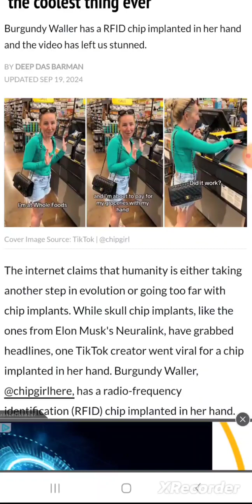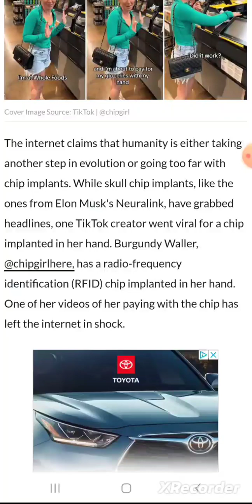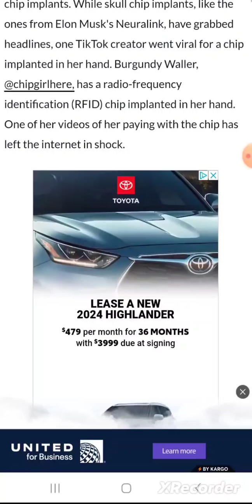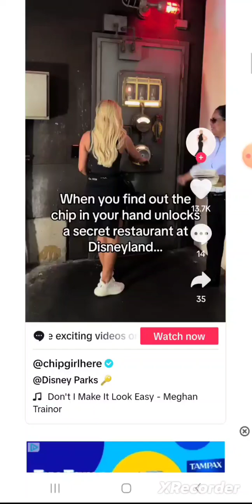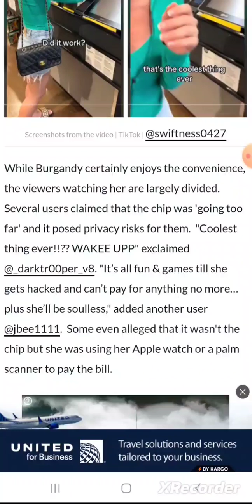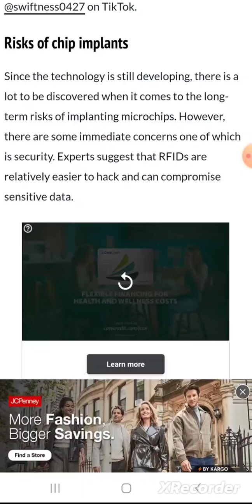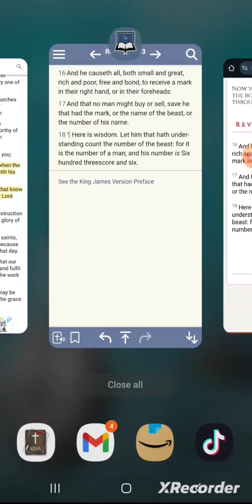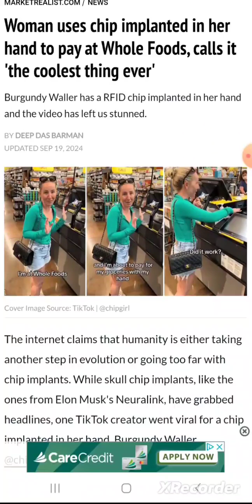The Rice Device Is Not Cool 🍚🚫⚠️‼️❌️❎️🐑👎🏿